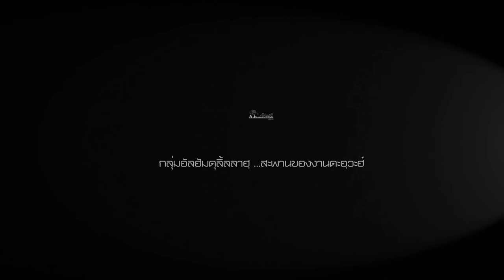AH 3973 หากพวกท่านช่วยเหลืออัลลอฮฺ โดย อาจารย์อารีฟีน เจ๊ะสมัน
29.10.66 @ ทรีอินทาวน์ รามฯ 53

Tel & Line iD :
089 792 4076 (ดาวุด)
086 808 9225 (อับดุลการีม)
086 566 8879 (อนัส)
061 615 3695 (มุสตอฟา)
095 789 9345 (อามีน)
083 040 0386 (ฟูอาด)